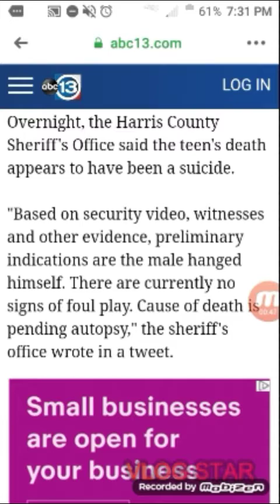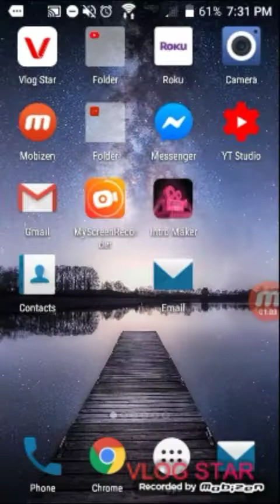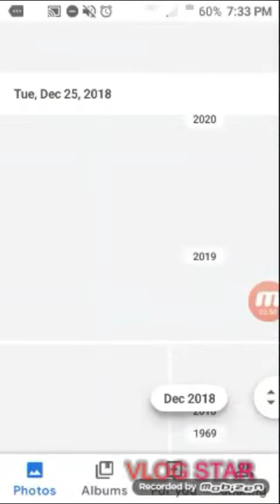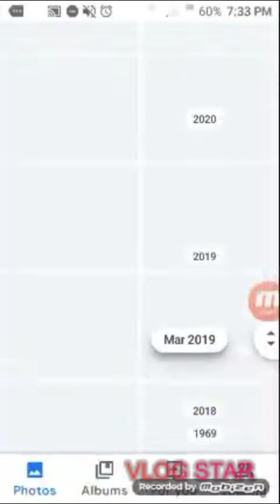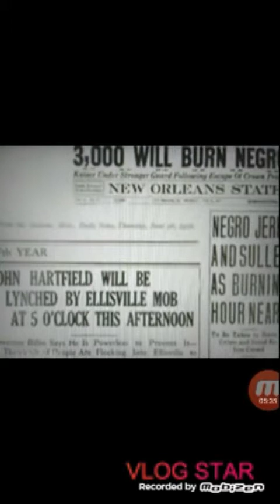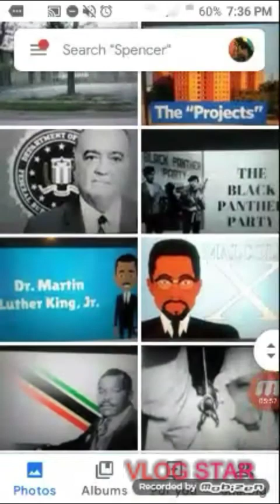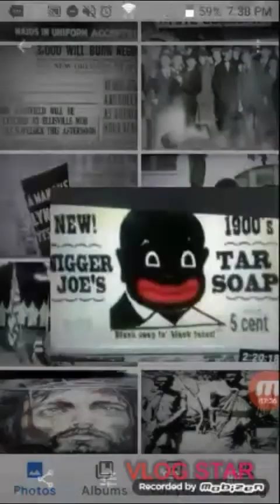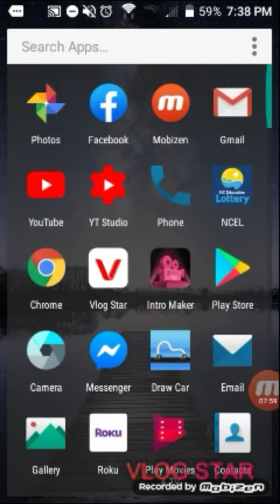Lynching is legal in the U.S if you need a law to stop it❗